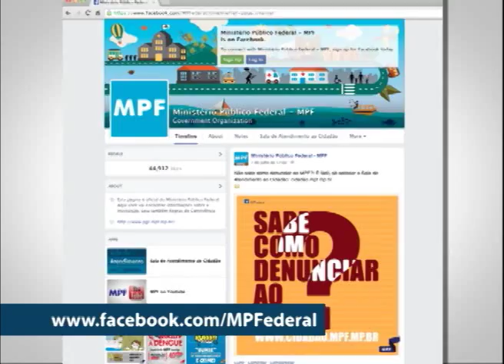Serviço IP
O que você precisa saber sobre dados pessoais na internet.